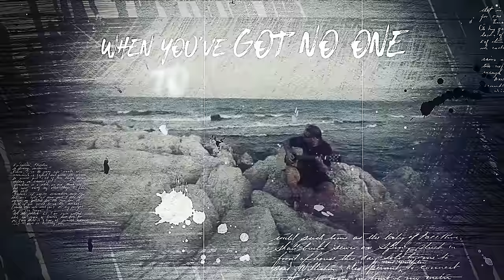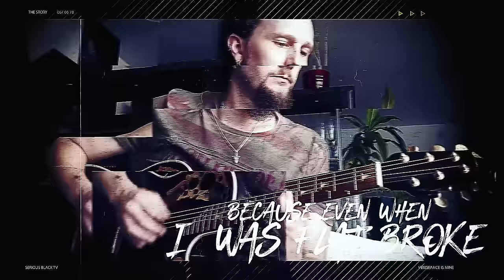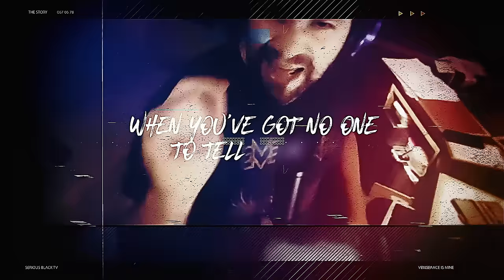SERIOUS BLACK - The Story (2021) // Official Music Video // AFM Records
Taken from the album "Vengeance Is Mine", out February 25, 2022.

SERIOUS BLACK - The Story (2021) // Official Lyric Video // AFM Records

SERIOUS BLACK give a first glimpse of their upcoming album with "The Story". A deep hitting song steeped in feelings that make you feel like coming home. Vengance Is Mine will be out Febuary 25th.

Follow SERIOUS BLACK!

Music & lyrics by: John Phillip Hanseroth
Produced by: Mario Lochert
Mixed by: Mario Lochert
Mastered by: Mika Jussila / Finnvox Studios, Helsinki & Konst Fischer

Lyrics:
All of these lines across my face
Tell you the story of who I am
So many stories of where I've been
And how I got to where I am
But these stories don't mean anything
When you've got no one to tell them to
It's true ... I was made for you

I climbed across the mountain tops
Swam all across the ocean blue
I crossed all the lines and I broke all the rules
But baby I broke them all for you
Because even when I was flat broke
You made me feel like a million bucks
You do and I was made for you

You see the smile that's on my mouth
It's hiding the words that don't come out
And all of my friends who think that I'm blessed
They don't know my head is a mess
No, they don't know who I really am
And they don't know what I've been through like you do
And I was made for you ...

Oh yeah, well it's true ... that
I was made for you

YES!
Serious Black will be on Tour!
05.02.22 ( DE )  MONHEIM AM RHEIN - AULA AM BERLINER RING
06.02.22 ( DE )  BOCHUM - MATRIX / ROCKPALAST
07.02.22 ( DE )  HAMBURG - LOGO
08.02.22 ( DE )  SAARBRÜCKEN - GARAGE
09.02.22 ( DE )  FRANKFURT - NACHTLEBEN
10.02.22 ( DE ) BERLIN -  PRIVATCLUB
11.02.22 ( DE ) ROCKCLUB NORDBAYERN  - GEMEINDEHALLE SCHIRNDING
12.02.22 ( DE )  LEIPZIG - HELLRAISER
13.02.22 ( DE )  MÜNCHEN - BACKSTAGE WERK
01.03.22  ( ES ) BARCELONA -  SALA BOVEDA
02.03.22 ( ES ) VALENCIA - PABERSE CLUB
03.03.22 ( ES ) CIUDAD REAL - SALA NANA
04.03.22 ( ES ) MADRID - ROCKVILLE
05.03.22 ( ES ) SEVILLA - PALACIO METAL FEST
06.03.22 ( ES ) VITORIA - URBAN  ROCK CONCEPT
07.03.22 ( ES ) VIGO  - TRANSYLVANIA PUB
14.07.22 ( AT ) LEOBEN - AREA 53 FESTIVAL
23.09.22 ( CH ) TENNWIL - ROCKNACHT TENNWIL

For Fans Of: Sabaton, Hammerfall, Helloween, Gamma Ray, Powerwolf , Beast in Black, Battle Beast , Avantasia , Edguy, Melodic Metal